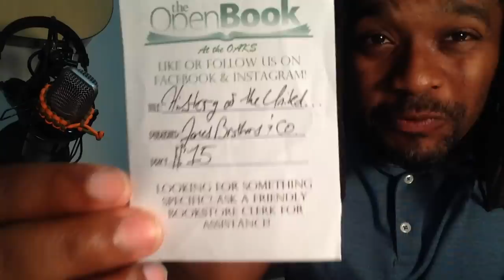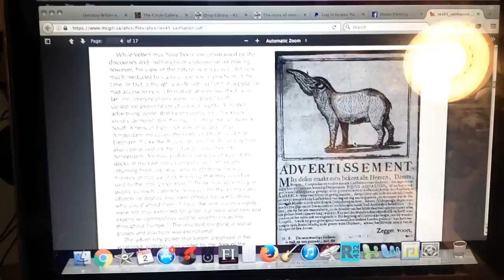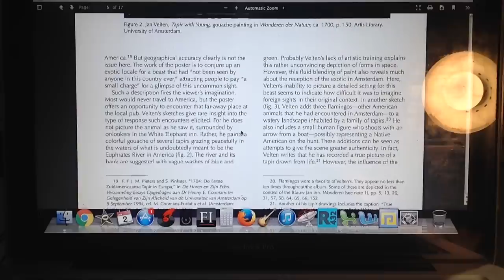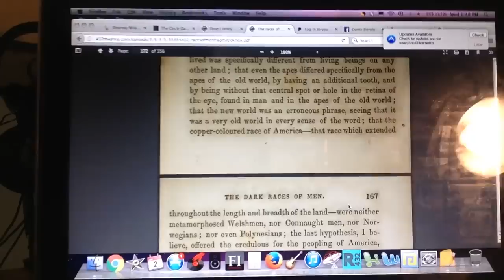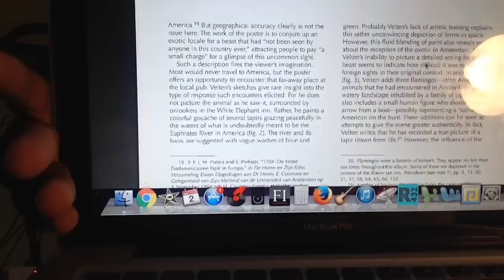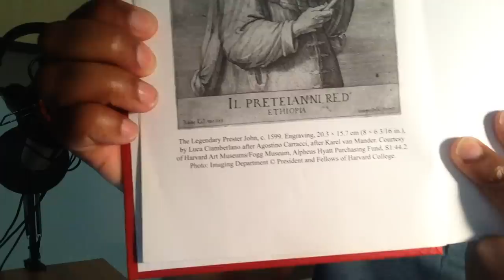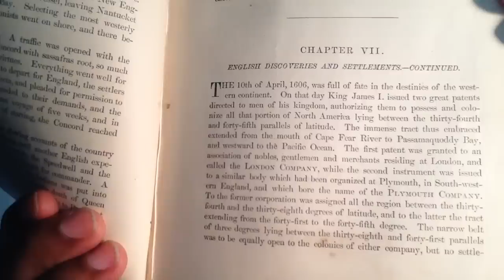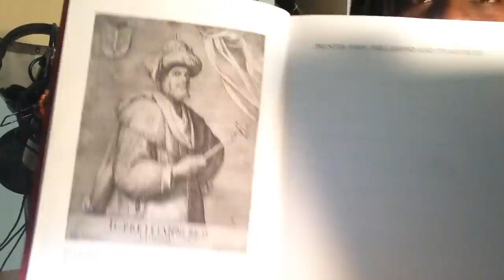khandrop 2019 | The Copper Colored True Americans are the Lost Tribes of Israel Led by Prester John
Download our new "432thedrop" streaming App available now:
iPhone (iTunes):